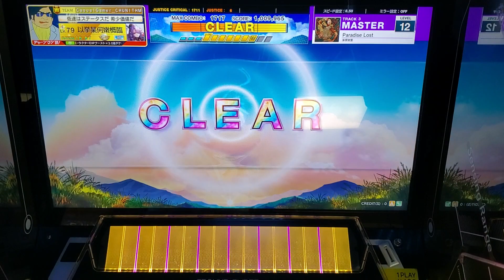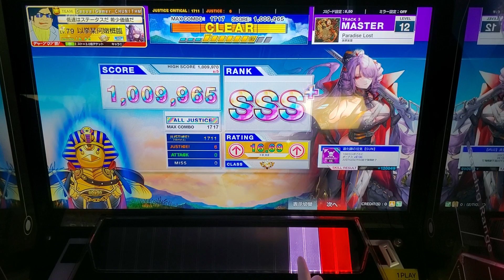[CHUNITHM] Paradise Lost (MASTER) ALL JUSTICE